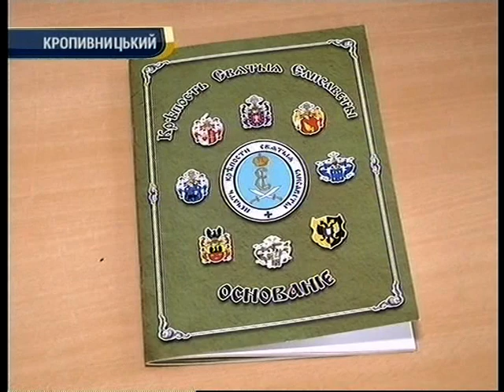Дата заснування фортеці